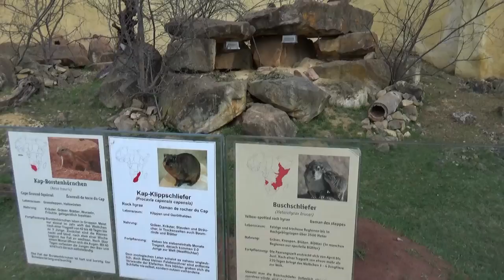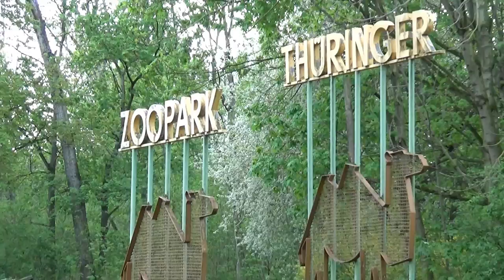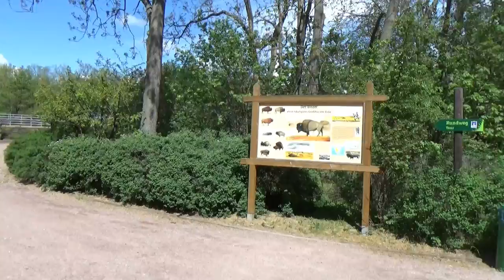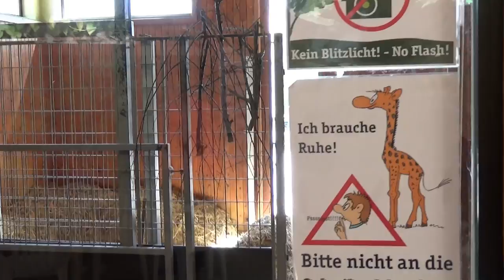Tierpark Erfurt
Een wandeling doorheen het Duitse Tierpark Erfurt, daar waar de "grote" dieren leven.